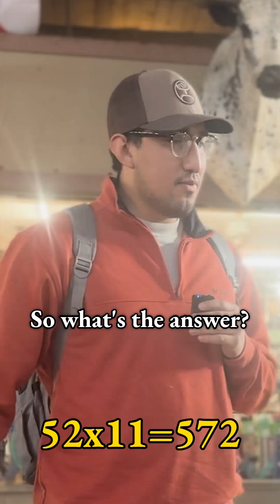Math Hack Multiply a Number by 11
🧠 The 11× Trick (Two-Digit Numbers)

Rule:
👉 Add the two digits and put the sum in the middle.

Example

34 × 11

Separate digits → 3 | 4

Add them → 3 + 4 = 7

Insert the sum → 374

✔️ Answer: 374

🚨 When the Sum Is 10 or More (Carry Rule)
Example

58 × 11

Digits → 5 | 8

Add → 13

Put 3 in the middle

Carry 1 to the first digit

Result:

First digit: 5 + 1 = 6

Middle: 3

Last digit: 8

✔️ 638

🔢 Three-Digit Numbers (Still Works!)

Rule: Add neighboring digits from right to left.

Example

314 × 11

Write digits spaced:

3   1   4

Add neighbors:

Right → 4

Middle → 1 + 4 = 5

Left → 3 + 1 = 4

Far left → 3

✔️ 3454